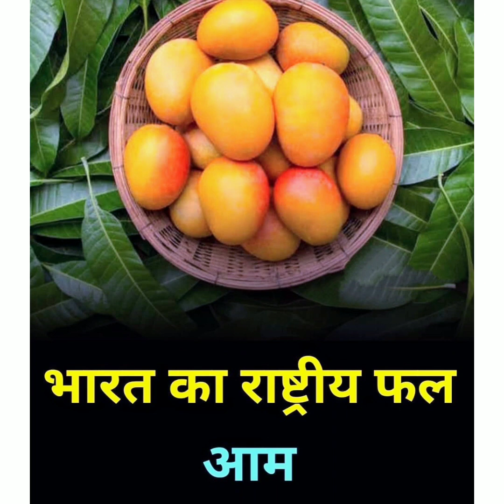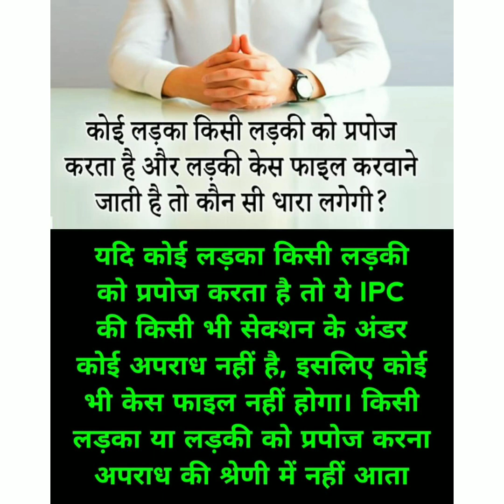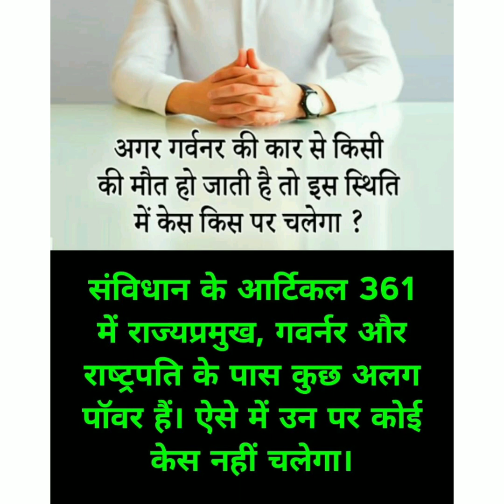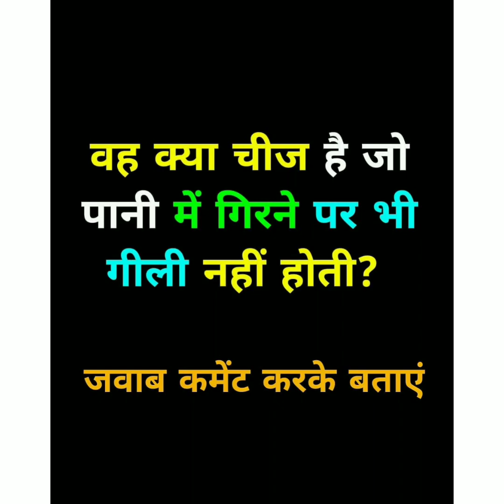Gk questions with non copyright sounds